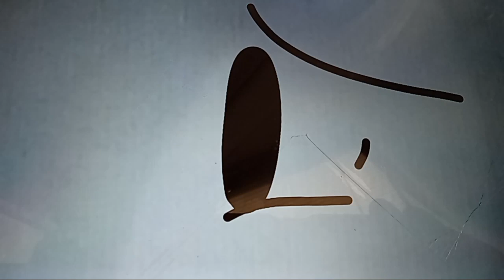Bow turns Silver Spoon into a Werewolf! [The beginning of ii madness au]